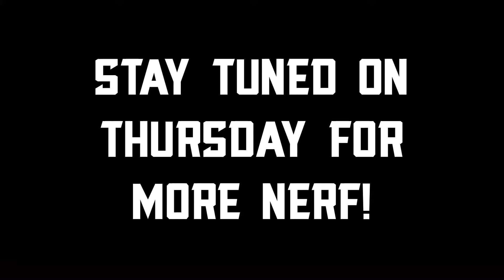Nerf, Taco Bell, & Slight Mental Breakdown - Week 6 | Vlog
This vlog is kind of all over the place because each day was so different. But hey, at least I'm remembering to vlog.

Also, I hope that you all enjoyed the video! Like the video if you liked it, favorite the video if it was your favorite. I will see you all later, take care.

---PC Specs---
-Intel Core i7-4770K Clocked @ 3.5 GHz | Desktop Processor
-Powercolor AMD Radeon RX 480 8GB | Graphics Card
-iBUYPOWER 16GB DDR3 | RAM
-EVGA 600W 80+ Silver | Power Supply
-Toshiba 2TB 7200RPM | Hard Drive
-2 LED 120mm Fans- Red & Green
-12-in-1 Digital Media Card Reader

---Other Apparatus---
-2x Asus VE228H 1080p Monitors
-Razer Naga Epic Chroma | Mouse
-Razer Ornata Chroma | Keyboard
-Razer Goliathus Extended - Speed Edition | Mouse Pad
-Audio Technica AT2020 Cardiod Condenser Microphone
-Audio Technica AT2035 Shockmount
-5ft XLR Cable
-RODE Video Mic Go | Camera Mic
-Some Old Dell Speakers

---Software---
-Streamlabs OBS | Recording Screen
-Adobe Premiere CC | Editing